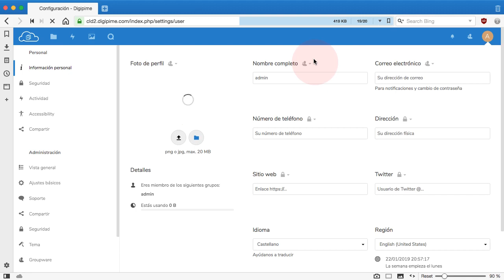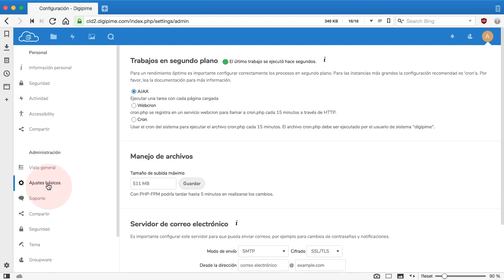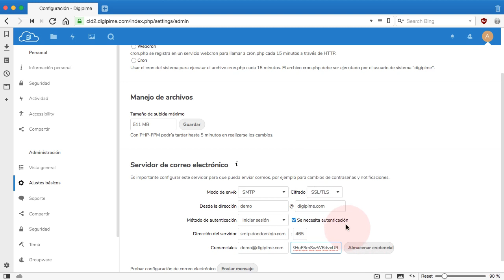Nextcloud 15...18 - Configurar e-mail para enviar notificaciones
En este vídeo aprenderemos a establecer la configuración correcta para enviar notificaciones de actividad por e-mail, con un servidor de salida SMTP. Por ejemplo, nos permitirá informar a otros usuarios de archivos compartidos, notificarnos a nosotros los archivos descargados por otros usuarios, etc.